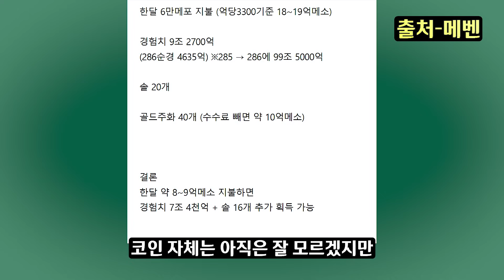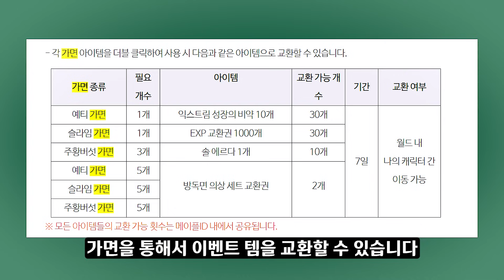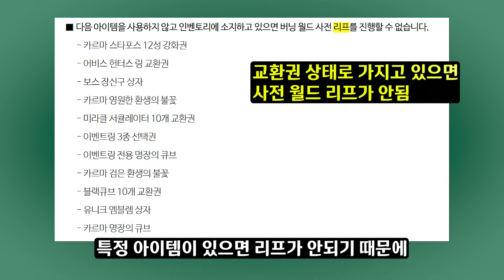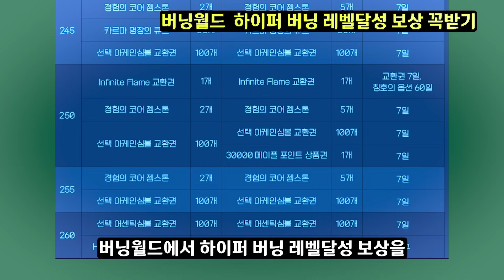[메이플] 미트라의 분노? 우마이!👊 새롭게 출시된 🌊에픽 던전 총정리하기!🚀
0:00 오프닝
0:23 에픽던전
03:43 메이플 골드 주화?
04:58 후속 이벤트
06:02 드리머 육성 이벤트
07:31 사전 버닝월드 리프